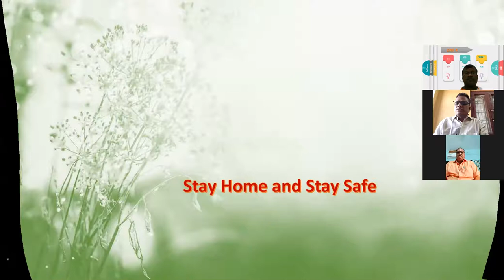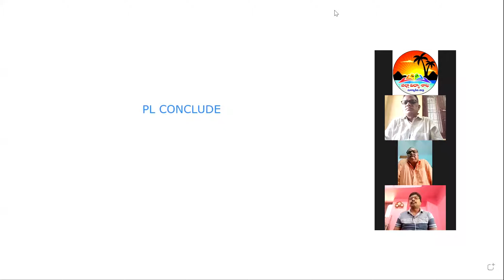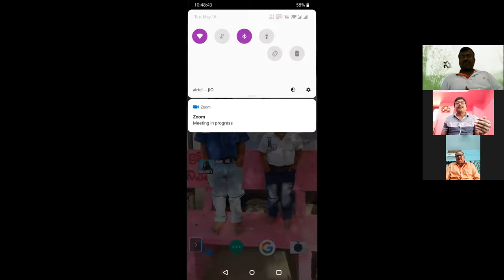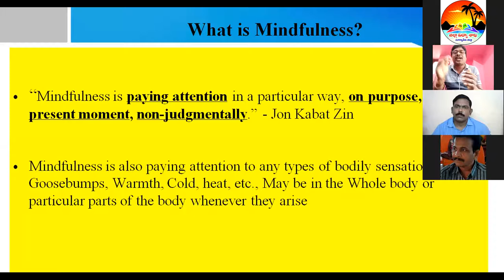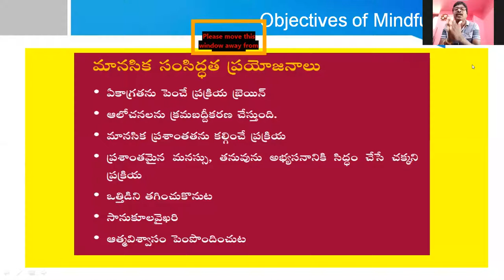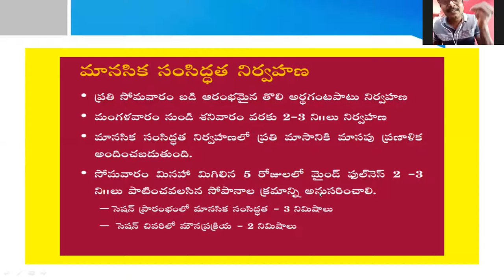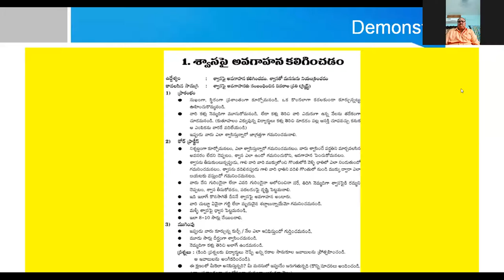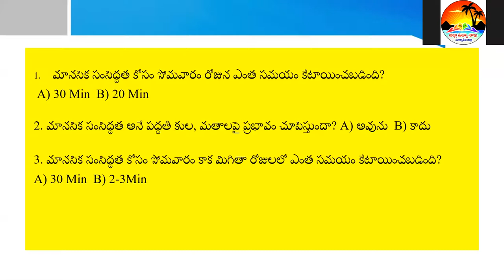HARIVILLU day 2 HUZURNAGAR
A joyful learning...Trainings to all the SGTs And LFL Hms from Huzurnagar,nereducharla,garedepally, mellaccheruvu,Mattampally,Palakaveedu,Chinthalapalem...
Chief Course Director: B.Bixapathi, DEO Suryapet
Asst Chief course Director : D.Janardan ,AMO
Executive course Director: P.Chatru Nayak,MEO, Assisted by : B.Saida Nayak MEO
Technical support By : A.srinivas ,K.Gurumoorthy , P.Venkateshwarlu